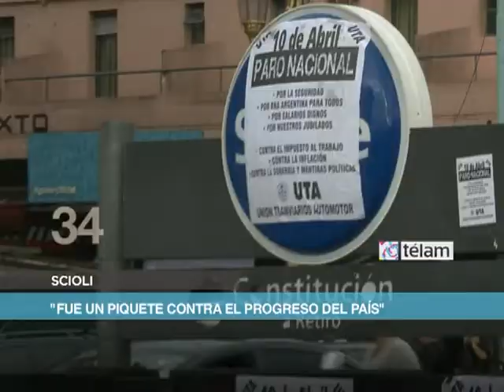Noticias en 60 Segundos